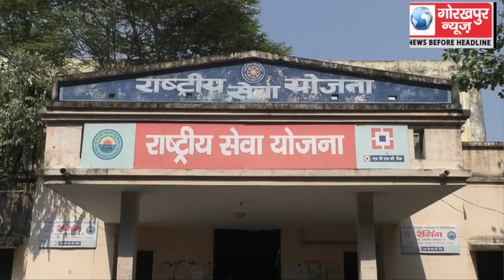राष्ट्रीय सेवा योजना कार्यालय में अंशकालिक कार्यक्रम समन्वयक के पद पर डॉ. केशव सिंह ने ग्रहण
राष्ट्रीय सेवा योजना कार्यालय में अंशकालिक कार्यक्रम समन्वयक के पद पर डॉ. केशव सिंह ने ग्रहण किया कार्यभार, कहा समाज में विश्वविद्यालय की अच्छी इमेज बनाने का करेंगे कार्य